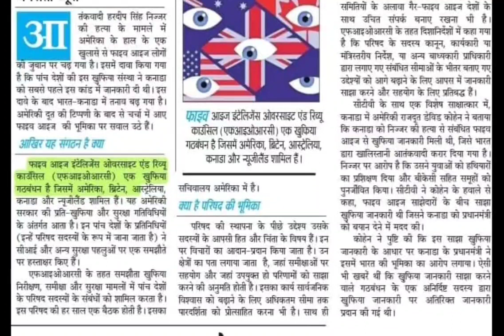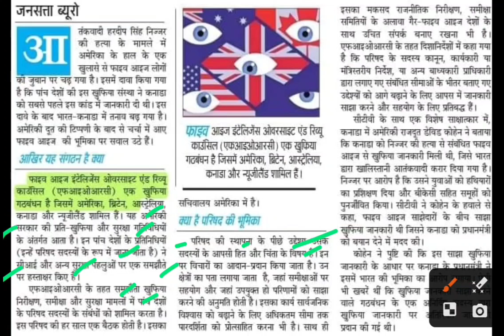भारत और कनाडा के बीच बढ़ते तनाव में फाइव आइज का प्रवेश,five eyes latest news,hardeep nijjar news